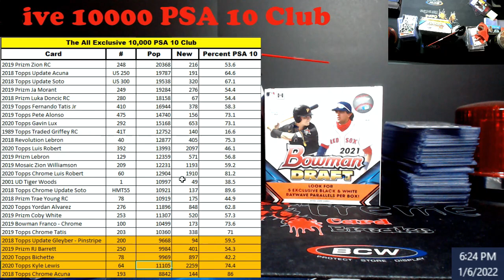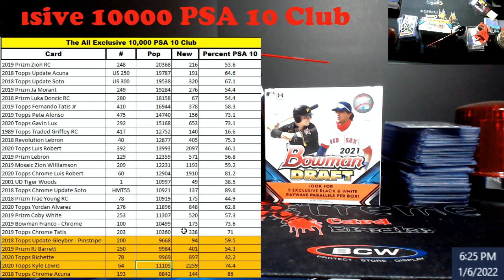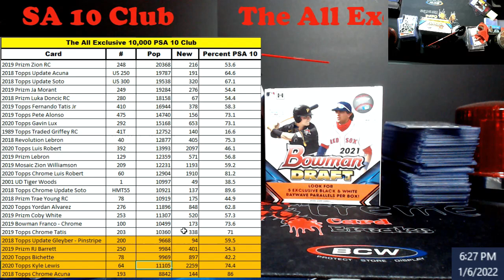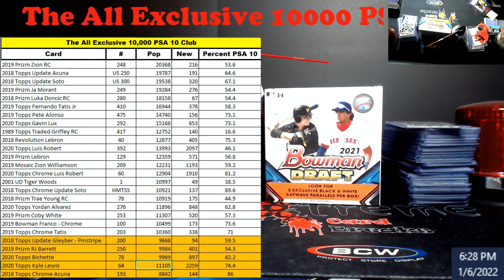The All Exclusive 10,000 PSA 10 Club - Thru December 2021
1811 N Dixie Ave #104

Who do I collect:
Roberto Clemente
Michael Jordan
Nolan Ryan
Sidney Crosby
Vintage Cards